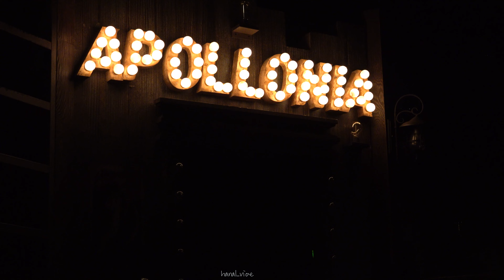[221020낮][4K]미아 파밀리아 커튼콜(조풍래 focus) | 라임라이트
221020낮 뮤지컬 미아파밀리아 4K 직캠

리차드 役
오스카 役 | 조풍래[F]
스티비 役

00:00 커튼콜
01:03 카더라
01:39 패밀리 나이프 뮤직
08:00 라임라이트
11:51 퇴장송